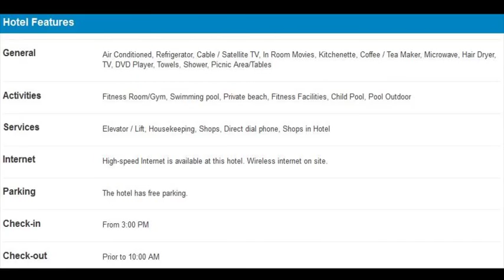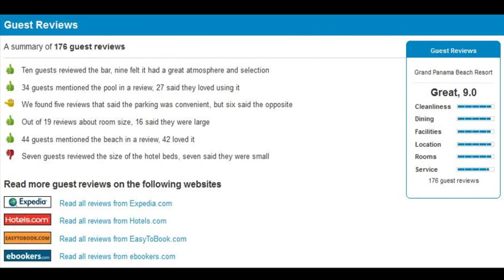Grand Panama Beach Resort in Panama City Beach Florida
Grand Panama Beach Resort:

Grand Panama Beach Resort is located on the beach in Panama City Beach, close to Goofy Golf, Gulf World Marine Park, and Shipwreck Island Waterpark. Other points of interest near this condo include WonderWorks and Signal Hill Golf Course.

Property Features.
Recreational amenities include a private beach, a children's pool, and a fitness facility. Complimentary wireless and wired high-speed Internet access is available in public areas. A bar/lounge is open for drinks. Guest parking is complimentary. Additional property amenities include barbecue grills, a picnic area, and shopping on site.

Guestrooms.
135 air-conditioned guestrooms at Grand Panama Beach Resort feature CD players and washers/dryers. Rooms are all accessible via exterior corridors. Balconies offer city or ocean views. These individually decorated rooms include separate dining areas. At this 3.5-star condo, accommodations include kitchens with full-sized refrigerators/freezers, stovetops, microwaves, and dishwashers. Bathrooms feature separate bathtubs and showers, double sinks, and hair dryers. Wireless Internet access is complimentary. Guestrooms offer direct-dial phones. Plasma televisions have DVD players and pay movies. Also included are coffee/tea makers and ceiling fans. Housekeeping is offered daily and guests may request irons/ironing boards.

The fitness center at Grand Panama Beach Resort offers cardio equipment with individual TV screens as well as free weights. The resort has two outdoor pools - one reserved for adult guests, and the other for families, with an adjacent children's pool.